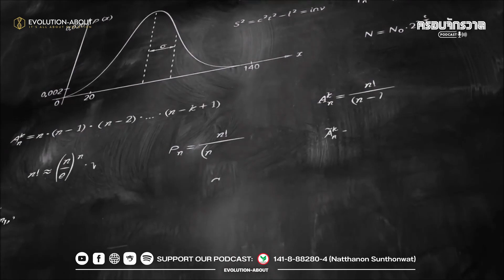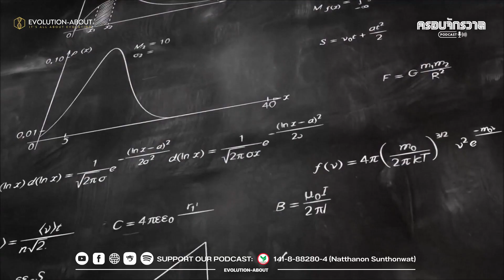กฎฟิสิกส์ คณิตศาสตร์ สร้างจักรวาลจริงหรือ?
เพลลิสต์ ซีรีส์ DNA ENIGMA: ปริศนาดีเอ็นเอ